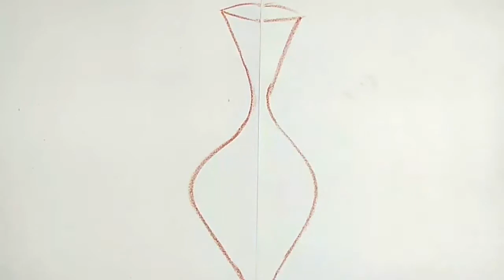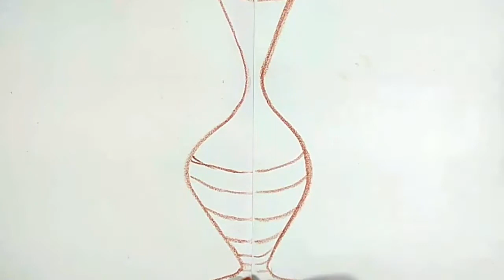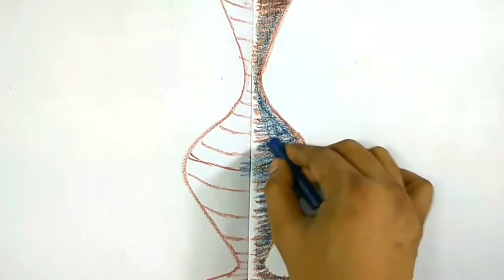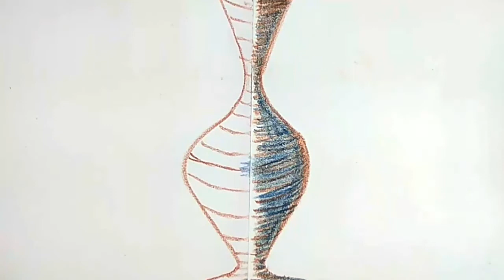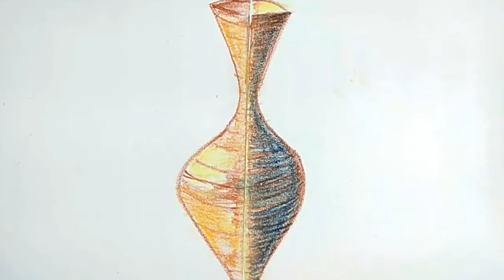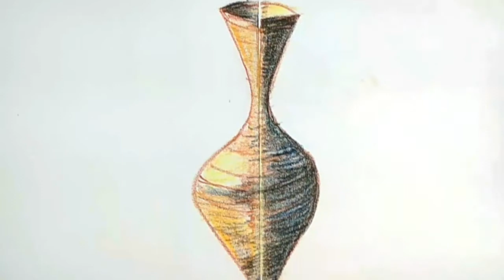Drawings and paintings by Prad c, Ep#15, Oil Pastel Blending Techniques by Finger, Learn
….… .For easy finding my videos click on this:
….… . . . The Bong Culture TV